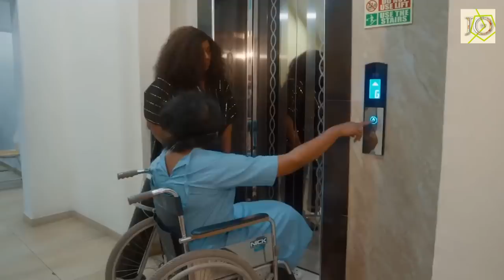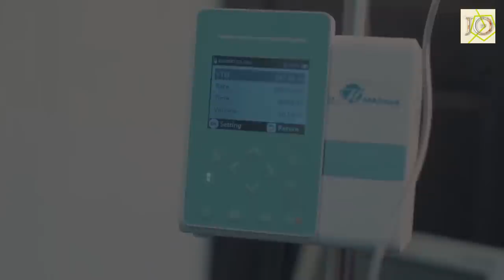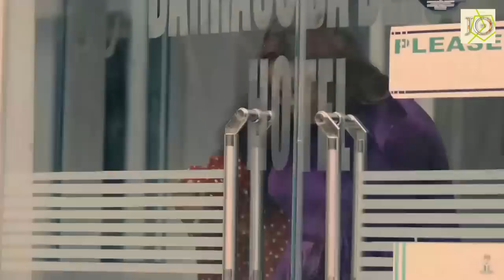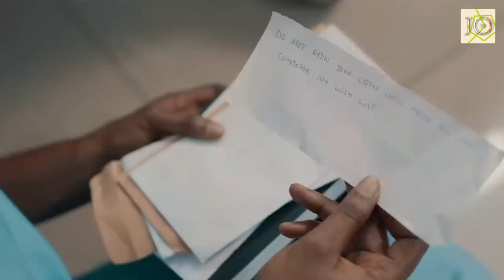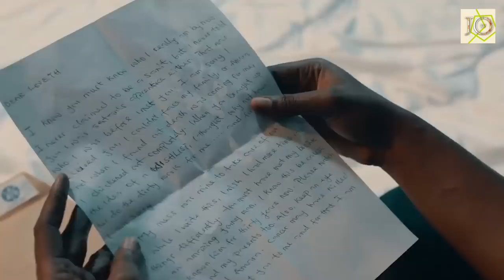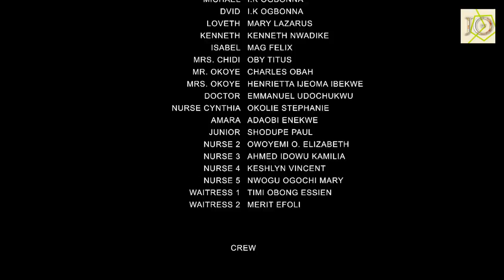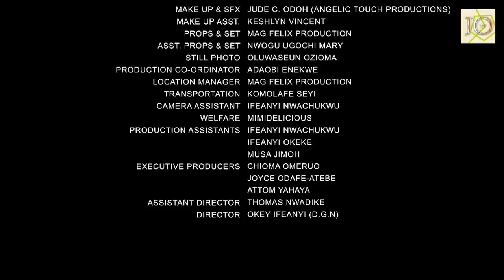How Sick Pretty Billionaire Fell In Love With The Humble Guy That Always Take Care Of Her-Nigerian